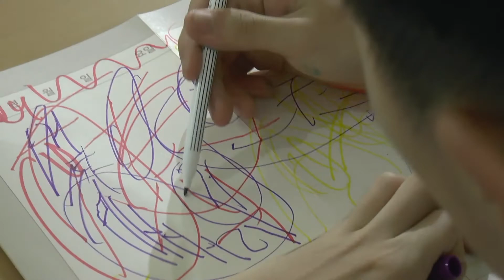[생활예술MCN_만리TV]잠실창작스튜디오_2017 장애아동 창작지원 프로젝트A ‘ 더 넓은 식탁’